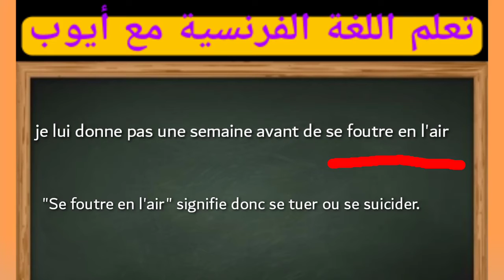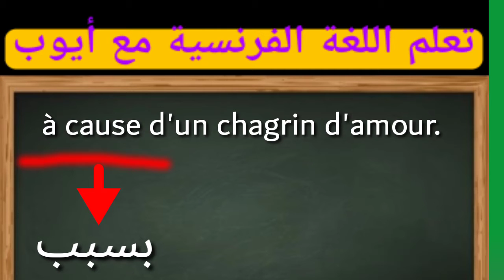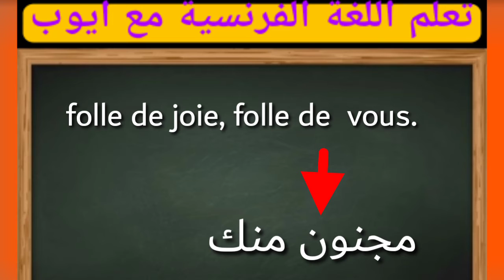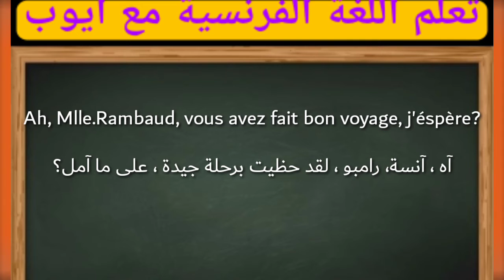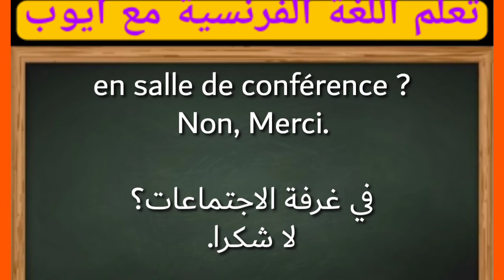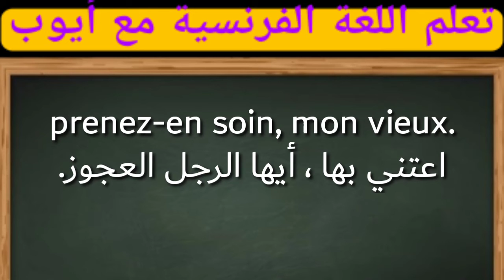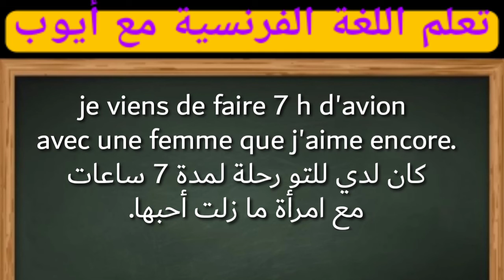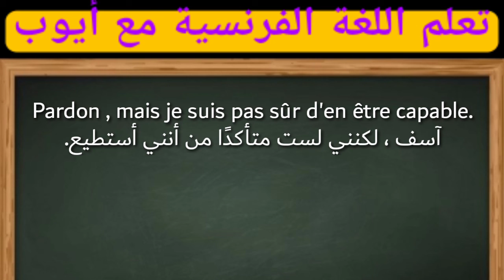أحسن طريقة لتعلم اللغة الفرنسية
طريقة رائعة لتعلم اللغة الفرنسية